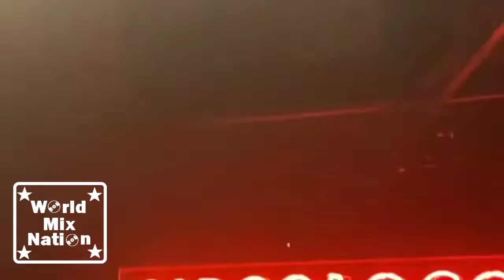Innellea @ CIRCOLOCO @ DC10 IBIZA 2022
Поділись цим відео на своїй сторінці (Instagram, YouTube, Facebook, Google +, Twitter и т.д.),  дякую :)